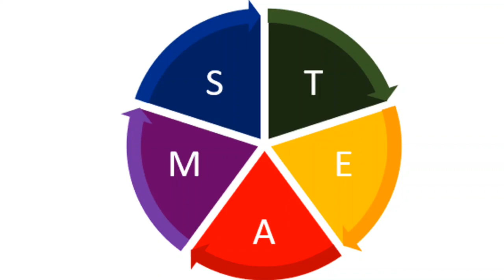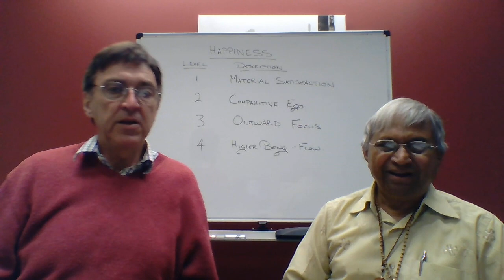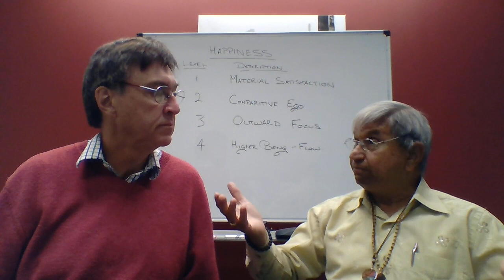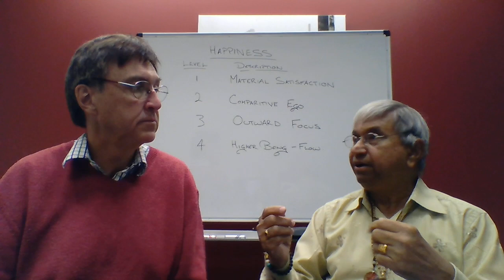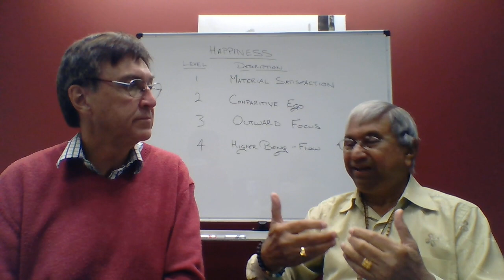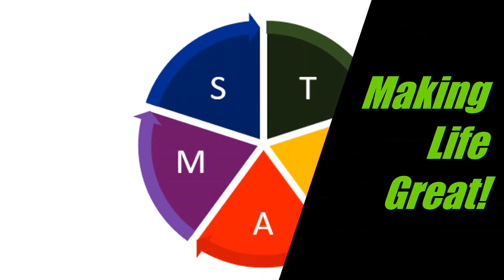Where are you in the Four Levels of Happiness?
Discover the path to true joy with our latest video on the Four Levels of Happiness! 🌟 From material satisfaction to the ultimate flow, learn how to elevate your happiness. 🍦🏆🤝🌍

Level 1: Material Satisfaction - Enjoy the simple pleasures in life.
Level 2: Ego Comparative - Celebrate personal achievements and growth.
Level 3: Contributive Happiness - Find fulfillment in helping others and making a difference.
Level 4: Ultimate Flow - Connect with a higher purpose and embrace a life of enthusiasm and inclusivity.
Join the conversation and share your journey to happiness. FourLevelsOfHappiness JourneyToJoy 😊📈

Watch now and transform your perspective on happiness! 👀💫